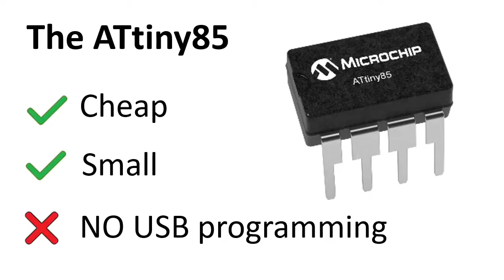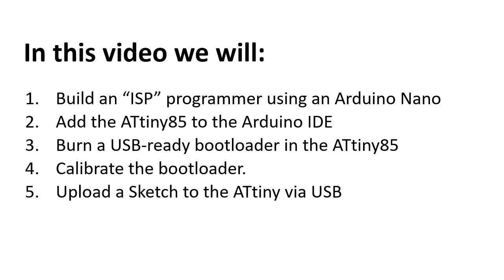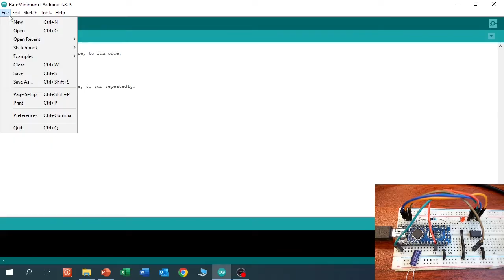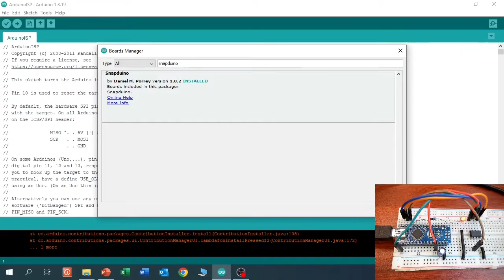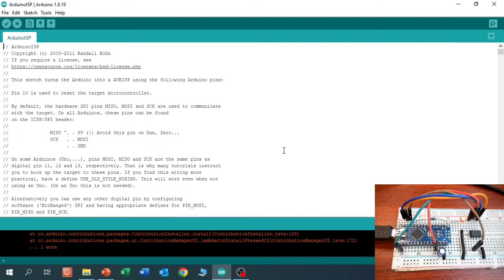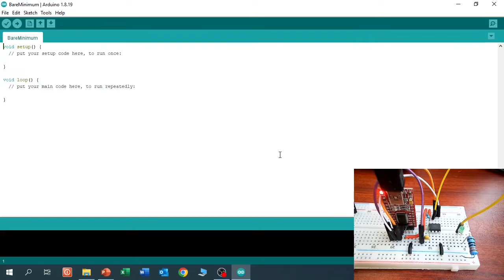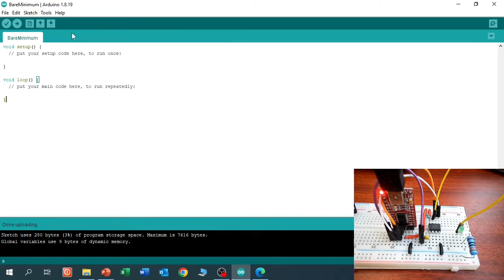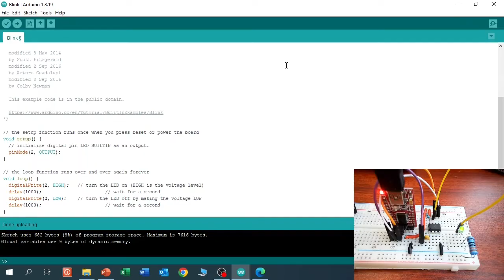Program ATtiny85 directly via USB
The ATtiny 85 is a great little micro controller: Cheap, compact, but it does not offer USB programming like our trusty Arduino boards.

In this video I will show how to have best of both worlds, a USB programmable ATtiny85!

In this video we will do the following:
1. Build an ISP programmer with an Arduino
2. Add the ATtiny to the Arduino IDE
3. Burn a USB-ready bootloader in the ATtiny85
4. Upload a simple sketch to the ATtiny to see how it works!

Many thanks for Daniel Porry for making this possible.

Have fun!